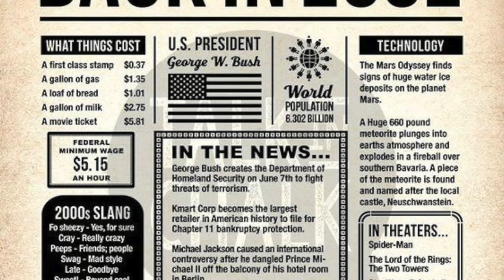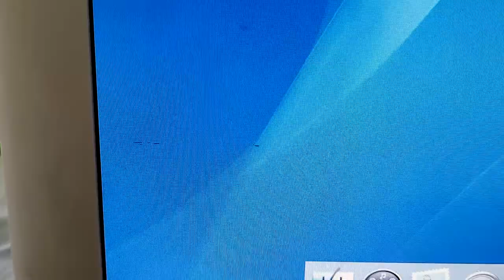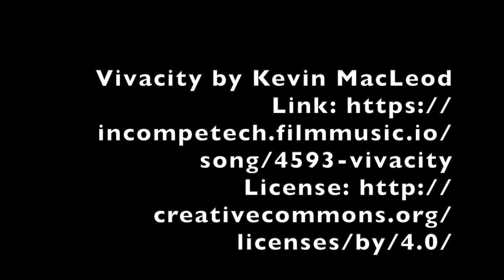I find one of my most sought after items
The iMac G4 is one of the pieces of technology that I have lusted after since I first saw it.  This is the story of how I finally got one.